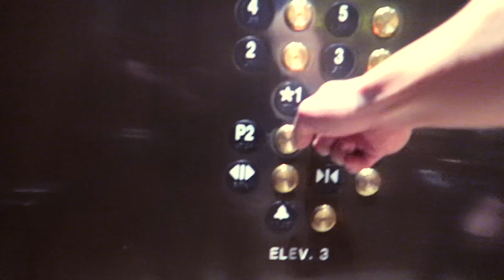How the Blind use Aira smart glasses to navigate busy streets independently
Aira.IO is a start-up based in San Diego, California, dedicated to helping those with vision loss regain mobility and independence.  By utilizing live video, audio, and data streams, remote sighted individuals can provide personal assistance and visual interpretation to the blind user in real time.  Christine is on the Aira advisory board and gets to be among the first to test the service during her visit to Aira headquarters in San Diego.  Check out how Aira helps Christine navigate unfamiliar city streets and find a particular coffeeshop!

Our gear:
Canon G7x
GoPro Hero 3 Black
Canon 5D MII
Rode Videomic Shotgun